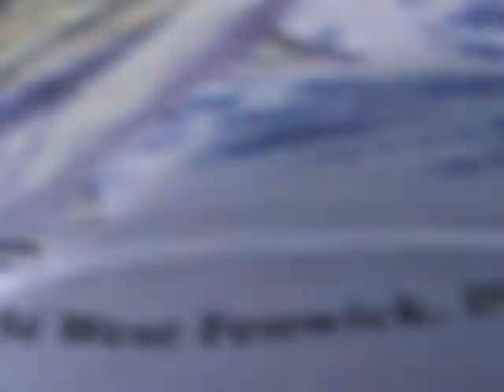VTS 02 1